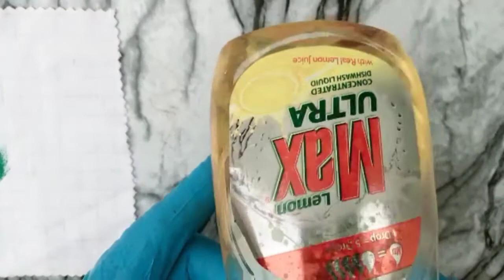How to remove grass stains from clothes, jeans easily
Here today video about green grass stains on clothes. How you can remove these type of stains from clothes easily with this home made remedy. I sure this will make you shocked. Do follow my content for more content about stains removing.